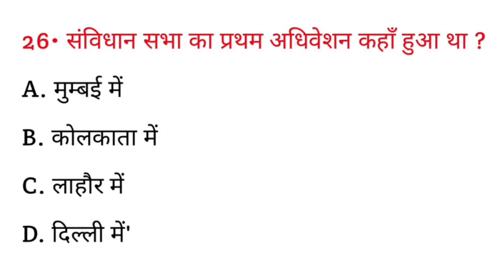संविधान सभा का प्रथम अधिवेशन कहां हुआ था? || sanvidhan sabha ka Pratham adhiveshan kahan hua tha